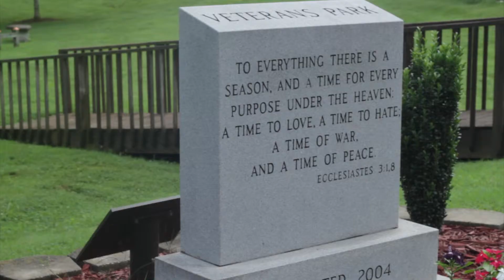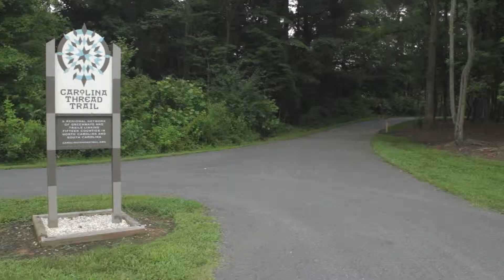Mount Holly Parks and Recreation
Get to Know Your City!

With 6 parks, a variety of recreation groups, and a marina, Mount Holly is proud to be a designated Playful City USA!  Take a walk along the Carolina Thread Trail, canoe up the Catawba River, or play a game of baseball at Tuckaseege Park. The opportunities are endless!

What will you choose to explore?